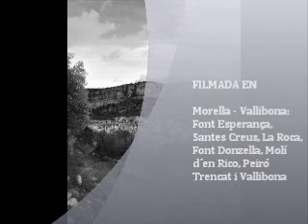Buscando a los Reyes Magos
Morella Vallibona